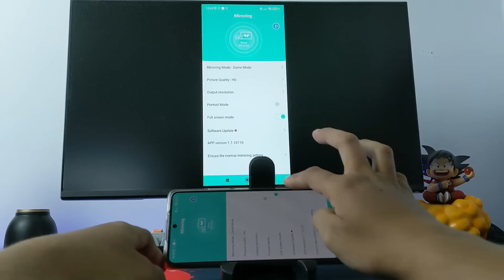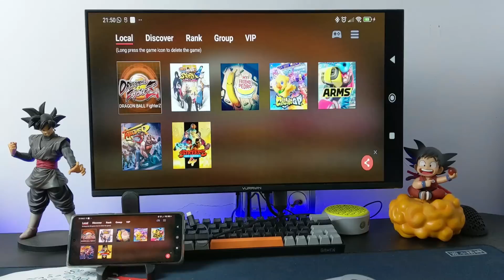Ubah HP Androidmu Menjadi PC Gaming Dengan Mudah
jadi kali ini kita mencoba memberikan solusi kepada kalian yang bimbang mau beli pc gaming, laptop, atau smartphone saja untuk kebutuhan bermain game.
cara yang kita lakukan cukup unik, gak perlu biaya mahal, bahkan bisa menghemat pengeluaran kalian untuk bermain game pc ataupun konsol. kalian bisa merasakan punya pc, nintendwo switch dan konsol lain sekaligus hanya dengan mengandalkan trik kita yang satu ini.
link pembelian alat tempur
mau konsultasi rakit pc atau upgrade pc, DM saja via IG tau cek WA di IG kita :@kentangtech_aja

00:00 : intro
00:48 : peralatan yang diperlukan
01:47 : kable converter
02:04 : kabel hdmi to usb type c
02:33 : pemasangan peralatan
03:05 : proses mirorring
03:38 : memasang perangkat bluetooth
03:49 : launcher yang diperlukan
04:14 : test youtube
04:36 : test tower of fantasy
05:08 : test egg ns game
07:33 : closing